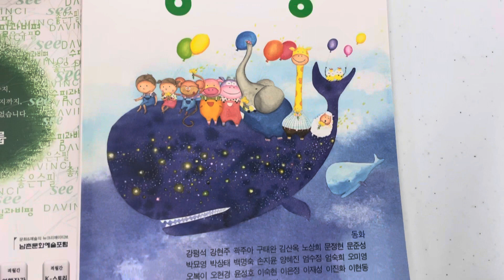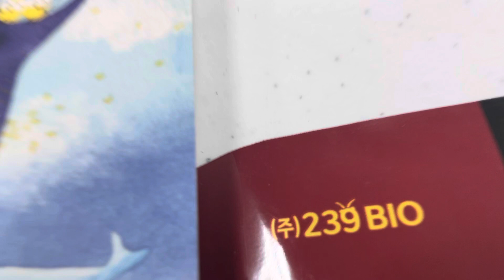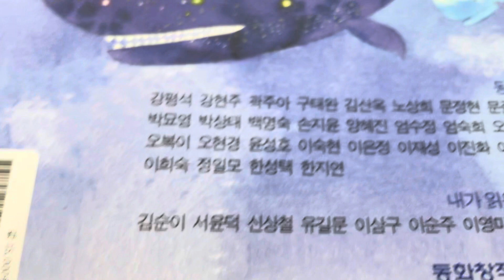나이 70세 넘으면 저도 동화작가로 - 동화마중 창간호, 그림 그리기는 그림 한참 쳐다보기(커피타임)로 시작, 별에서 꽃까지 4가지 제작중 컬러는 받으실 분 이미지를 생각하며 선택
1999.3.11 김대중 대통령과 청와대 오찬 헤드테이블 식사했던 추억의 기사